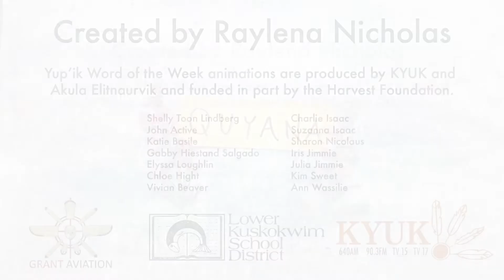Nayagaq - Yup’ik Word of the Week for April 11, 2022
Nayagaq means younger sister in Yup'ik. Practice using the word nayagaq with Raylena Nicholas.